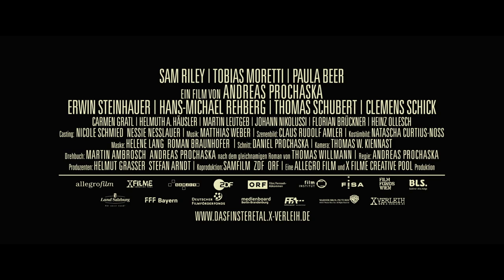El valle oscuro - Trailer español (HD)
Sinopsis: Los Alpes austríacos, mediados del siglo XIX. Poco antes de que comience el duro invierno, un forastero llega a caballo hasta un aislado pueblo de las montañas. Aparece con su cámara fotográfica, viene desde la lejana y mítica América de los indios y cowboys y se hace llamar Greider, pero nadie sabe quién es ni qué ha venido a buscar a un rincón perdido entre las nieves. La violencia flota en el aire en este pueblo de leñadores, dominado por un viejo clan familiar que impone sus leyes medievales, aterrorizando a sus habitantes. Pronto estallará la tormenta de sangre y muerte que trae el misterioso forastero, arrastrando su oscuro pasado y con la venganza como único futuro.

Director: Andreas Prochaska
Reparto: Sam Riley, Tobias Moretti, Helmuth Häusler, Martin Leutgeb, Johannes Nikolussi, Clemens Schick, Florian Brückner, Hans-Michael Rehberg, Erwin Steinhauer.